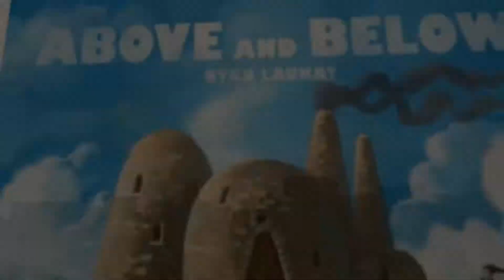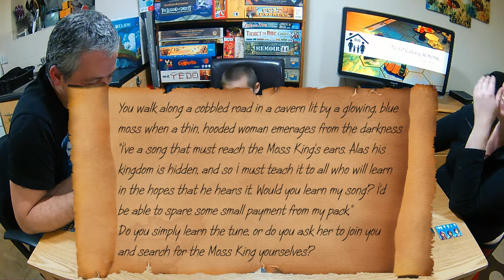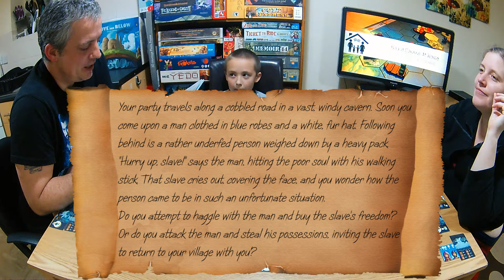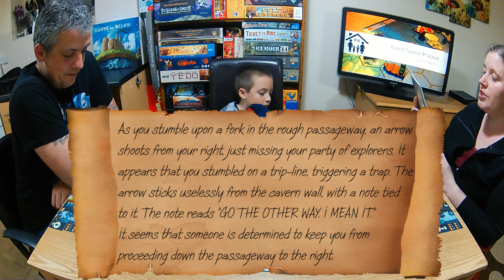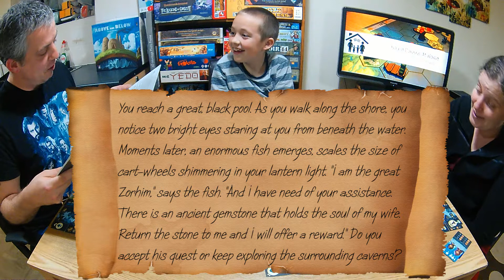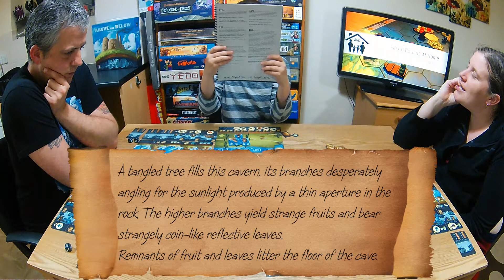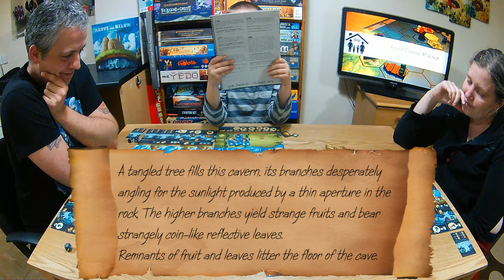Above and Below Family Playthrough (Board Game Overview, Gameplay & Review/Final Thoughts)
In this video we play a 3 player family game of Above And Below in real time. We also give an overview of the game and review / final thoughts.

We record in one go with no cuts/takes so that you can see how this game plays in the real world.

Timeline :
00:00 Intro
06:00 Gameplay Starts
51:20 Review/Final Thoughts

For more Board Game Reviews and more from a Family, Couples & Solo perspective visit our

(There are brief jumps where our action-cam splits to a new file after about every 12 minutes, nothing was edited at those points)